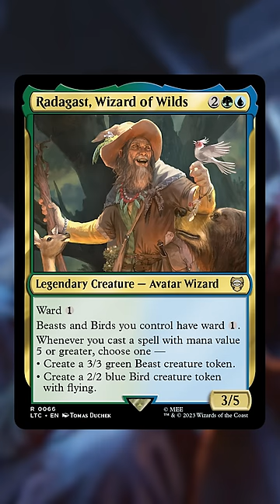The Most Popular Lord of the Rings Commanders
Here are the most popular Lord of the Rings commanders... so far!

Twitter.com/NitpickingNerds